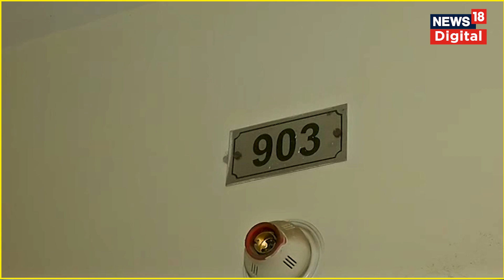Anju in Pakistan: पाकिस्तान जाने से पहले अंजू जहां रह रही थी, उस सोसायटी के शख्स ने क्या बताया?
एक ऐसे वक्त में जब भारत आई पाकिस्तानी महिला सीमा हैदर काफी चर्चा में है, एक और मामला सुर्खियों में है. यह मामला अंजू नाम की एक भारतीय महिला से जुड़ा है, जो पाकिस्तान गई है.